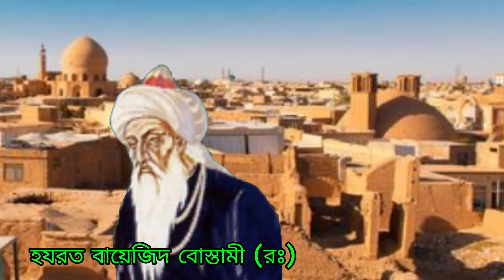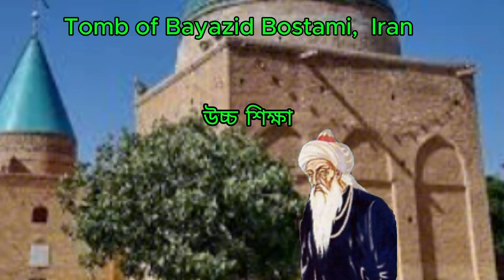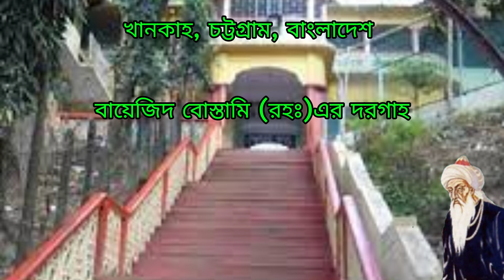অলিকুল শিরোমণি হযরত বায়েজিদ বোস্তামী (রঃ) | Bayazid Bastami (rah.)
The video "অলিকুল শিরোমণি হযরত বায়েজিদ বোস্তামী (রঃ) | Bayazid Bastami (rah.)" was created by our channel Glorious Muslims,
 অলিকুল শিরোমণি, সুলতানুল আরেফিন  হযরত বায়েজিদ বোস্তামী (রঃ) ছিলেন একজন বিখ্যাত ইরানী সূফী সাধক।
বায়েজিদ বোস্তামী ইরানের, তৎকালীন পারস্যের প্রসিদ্ধ শহর বোস্তামের এক সম্ভ্রান্ত মুসলিম পরিবারে ৮০৪ খ্রি. জন্মগ্রহণ করেন। বায়েজিদ বোস্তামীর আসল নাম আবু ইয়াজিদ তাইফুর ইবনে ঈসা ইবনে সুরাশান আল বোস্তামী। পারিবারিকভাবে তার নাম আবু ইয়াজিদ রাখা হলেও স্থানীয় রীতি অনুযায়ী নামের শেষে যুক্ত হয় তার শহরের নাম বোস্তাম; বোস্তাম থেকে বোস্তামী।  তার আবু ইয়াজিদ নামটি ই কালক্রমে বায়জিদ হয়ে যায়।
সুলতানুল আরেফিন (আধ্যাত্মিক জ্ঞানীদের সম্রাট) নামে পরিচিত বায়েজিদ বোস্তামি তার আল্লাহতে বিলীন হবার তত্ত্বের জন্য বিখ্যাত। কিন্তু তার দাদা সুরাশান প্রথমে ছিলেন পারসিক ধর্মের অনুসারী। পরে তিনি ইসলাম ধর্ম গ্রহণ করেন, তার ছিল তিন ছেলে- আদম, তাইফুর আর আলি। আর তারা প্রত্যেকেই ছিলেন অত্যন্ত ধার্মিক ও কঠোর তপস্বী।  তাইফুরের ছেলে বায়েজিদ।
Sultanul Arefin Hazrat Bayezid Bastami (RA) was a famous Iranian Sufi saint.
Bayezid Bastami was born in 804 AD in a noble Muslim family in the famous city of Bastam in Iran. was born Bayezid Bastami's real name is Abu Yazid Taifur Ibn Isa Ibn Surshan Al Bastami. His family name was Abu Yazid, but according to local custom the name of his city was added to the end of Bastam; Bastam to Bastami.  His name Abu Yazid later became Bayazid.

Chapters:
00:00 পরিচিতি | Introduction
01:20 প্রারম্ভিক শিক্ষা | Early Education
02:07 মাতৃভক্তি | Mother Devotion
02:50 উচ্চ শিক্ষা | Higher Education
03:58 ইসলাম প্রচার | Propagation of Islam
04:35 বায়েজিদ বোস্তামী (রহঃ) এর দরগাহ | Shrine of Bayezid Bostami (r).
06:08 তার স্মরণীয় একটি উক্তি | One of his memorable quotes
06:52 ইন্তেকাল | Death